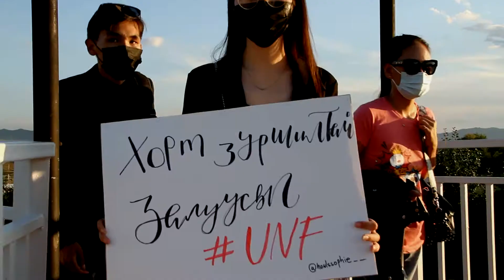hort zurshilgvi zaluu 100